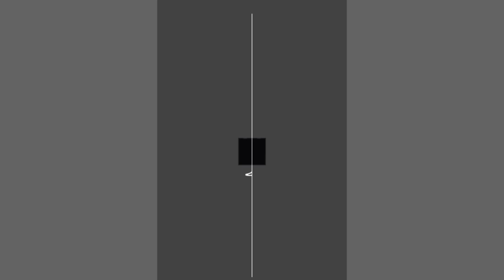Motivation From a Bikini Competitor & Pole Dancer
This video is a collaboration project with Kyle at UMark! We tried to create some magic together so I hope you enjoy! I'm three weeks out from a bikini competition in this video. Includes some gym action, pole action, and a little inspiration perhaps ;)